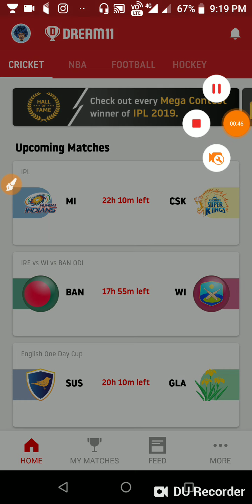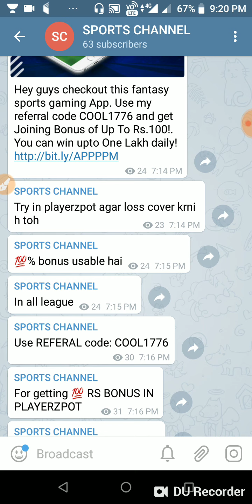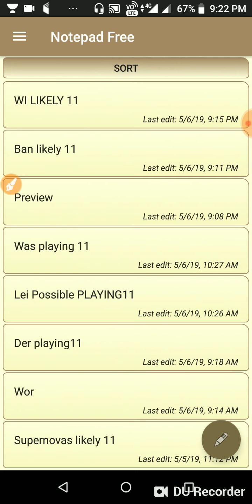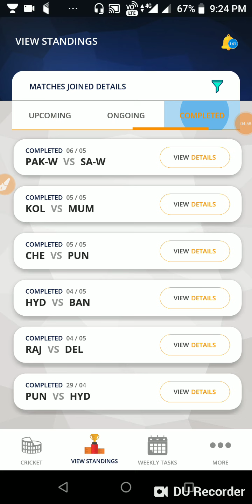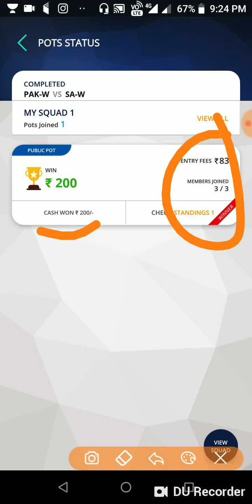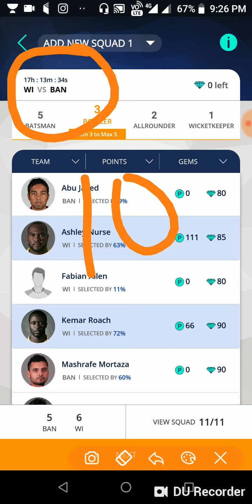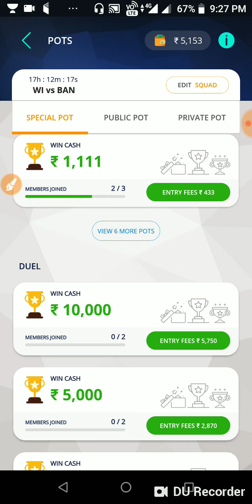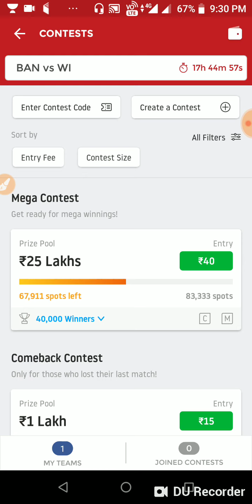BAN vs WI 2nd Odi Dream11 Team, Prediction, Playing11 | Playerzpot Team and Prediction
BAN vs WI 2nd Odi Dream11 Team, Prediction, Playing11 | Playerzpot Team and Prediction // Bangladesh vs West Indies 2nd Odi Dream11 Team and Prediction // West Indies vs Bangladesh  2nd Odi Dream11 Team and Prediction

DREAM11 TEAM
DREAM11 PLAYING11
DREAM11 VIDEOS
DREAM11 EXPERT
DREAM11 PREDICTION
FANTASY PLAYING11
FANTASY TEAM
FANTASY TEAM
FANTASY VIDEOS